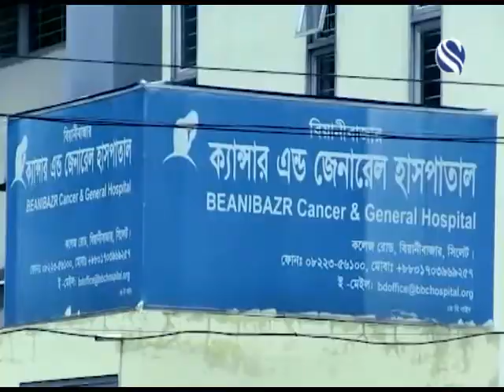Beani Bazar Cancer & General Hospital Project Progress meeting Update May 2018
Beani Bazar Cancer & General Hospital Project Progress meeting update held on 9th May 2018 at City Arbar Hotel, London.

Meeting Conducted by :
Co founder and Marketing Director Forhad Hussain Tipu

Quran Recitation
Manjurs Samada Choudhury Mamun

Presentation presented by
Rehmat Sheik and Sabia Khatun

Welcome Speech
Alhaj Sams Uddin Khan, Chairman

Report
Shab Uddin, CEO

Cancer Paitence speeches
Ali Abdur Rofe, Trustee
Mominul Haque Mamun

Sharing Live Experience
Who visited Hospital

Dr Kabir Mahmud
Trustee
David & Jann
Squire Miles Insurence

Speeches
Mahee Ferdous Jalil.
Founder, Channel S

Ahmedus Samad Choudury
Chairman, Channel S

M A Munim, Ex Secreatry BCA UK
Manik Miah Suna Miah
Foysal Rahman, Secretary Barlekha Foundation

Alhaj Sifot Ali Ahad
Founder, Trustee,and former Chairman of (GUET)
Moulana Ashraful Islam
Ex Treasurer (GUET )

Trustee Speeches
Mr M A Gani
Rouful Islam
Abdul Karim Nazim
Jahid Rahamn
Abdul Alim Fozlu
Bazidur Rahman
Abdus Samad

Abdul Shofik
Trustee